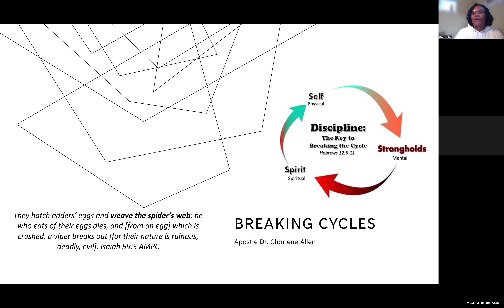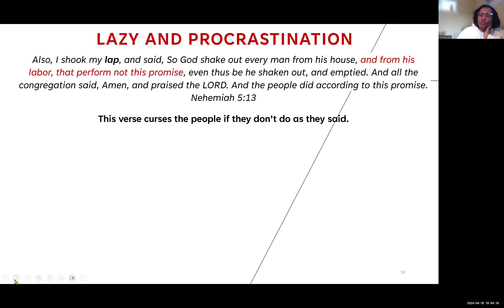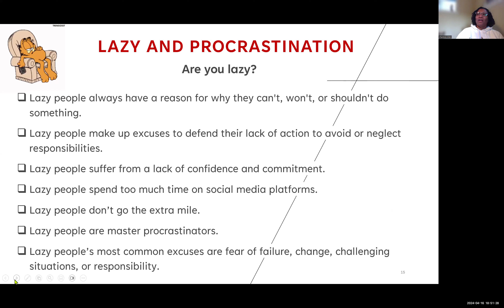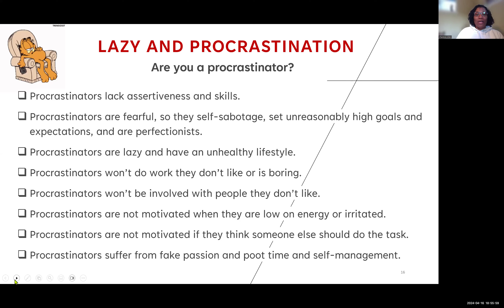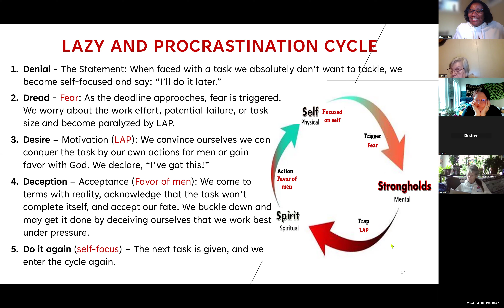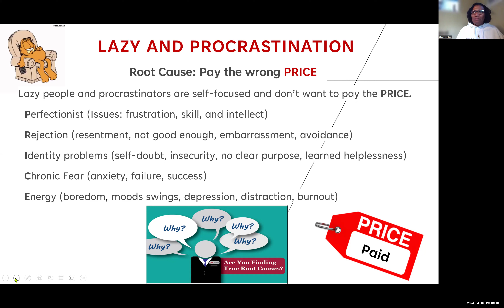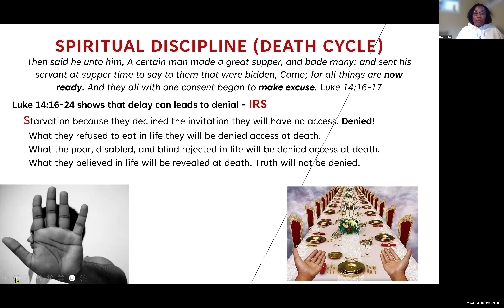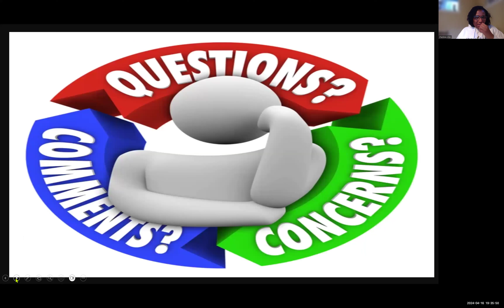Procrastination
Laziness and procrastination are allowed because we avoid moving forward.